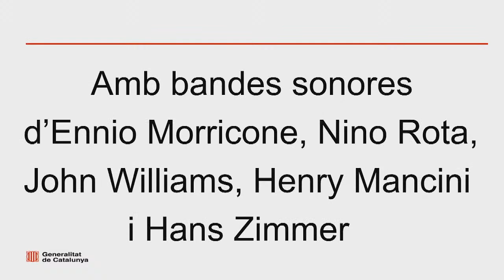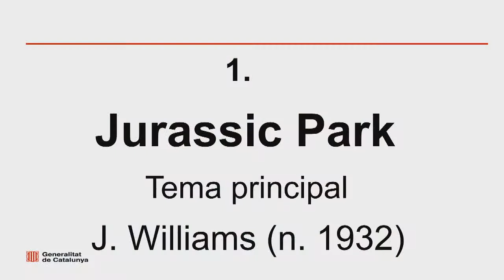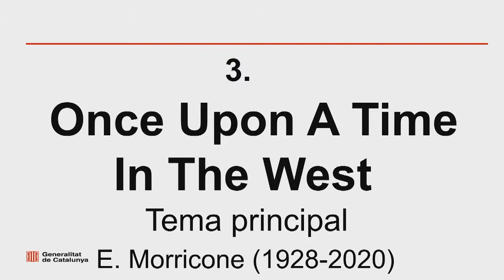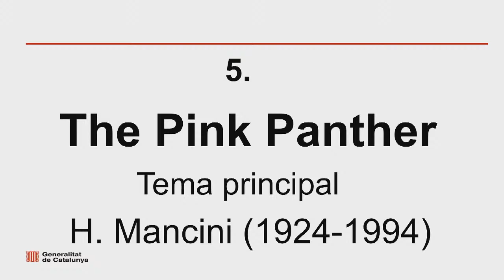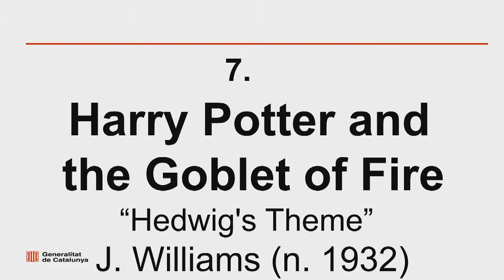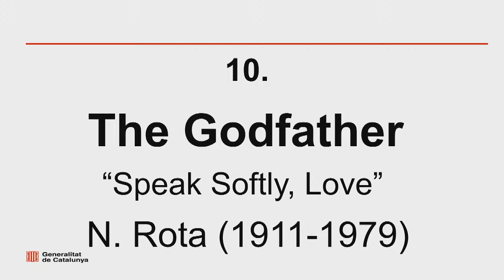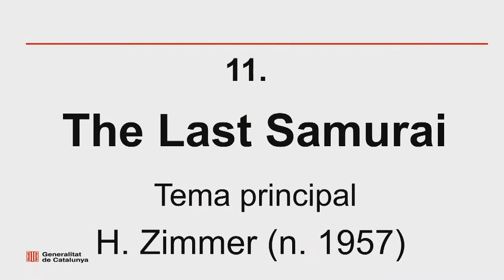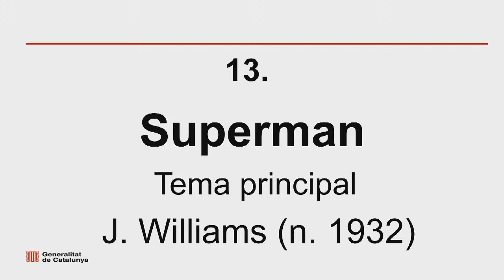Concert 4 - Temporada 2022-2023: carilló i trompeta, amb Sergi Marquillas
Concert 4 - Temporada de Concerts de Carilló 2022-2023
Carilló del Palau de la Generalitat de Catalunya

Diumenge 4 de desembre de 2022, 12 h
- CONCERT COMBINAT –
CARILLÓ I TROMPETA
Amb Anna Maria Reverté i Sergi Marquillas

Presentador: Pere-Andreu Jariod

Programa general de la Temporada de Concerts de Carilló 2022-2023 en .pdf

PROGRAMA
- CONCERT COMBINAT –
CARILLÓ I TROMPETA
Amb Sergi Marquillas, trompeta
UN MATÍ DE PEL·LÍCULA

1. Jurassic Park
    Tema principal - J. Williams (n. 1932)

2. The Legend of 1900
    “Playing Love” - E. Morricone (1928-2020)

3. Once Upon A Time In The West
    Tema principal - E. Morricone (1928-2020)

4. Nuovo Cinema Paradiso
    “Tema d’amore” - E. i A. Morricone (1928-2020)

5. The Pink Panther
    Tema principal - H. Mancini (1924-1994)

6. Charade

7. Harry Potter and the Goblet of Fire
    “Hedwig's Theme” - J. Williams (n. 1932)

8. Indiana Jones and the Raiders of the Lost Ark
    “Raiders March” - J. Williams (n. 1932)

9. The Mission
    “Gabriel’s Oboe” - E. Morricone (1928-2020)

10. The Godfather
    “Speak Softly, Love” - N. Rota (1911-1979)

11. The Last Samurai
    Tema principal - H. Zimmer (n. 1957)

12. La Califfa

13. Superman